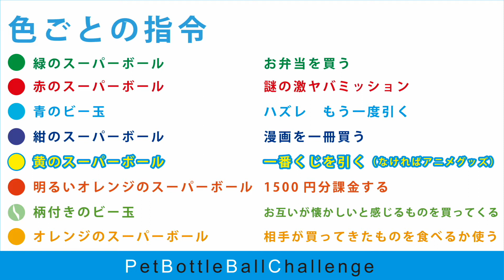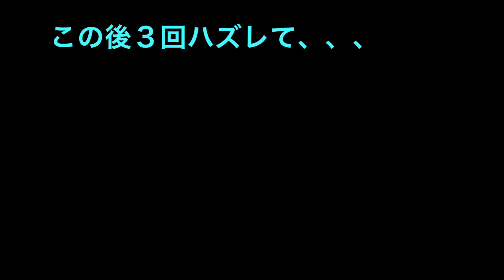【PBBC#1】ペットボトルボールチャレンジ！！【地獄の新企画】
白いボールが出ないと帰れない！！
新企画PBBC(ペットボトルボールチャレンジ)始まりました！
果たして地獄か天国か！？

この動画を面白いと思われた方